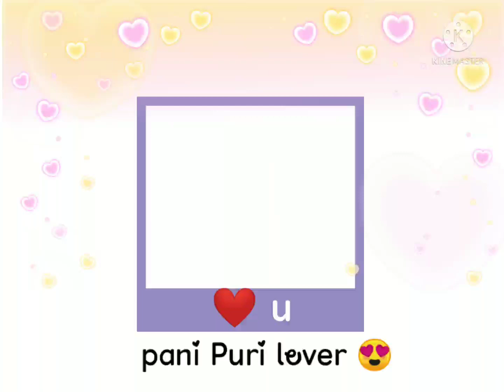I love you pani Puri 😍